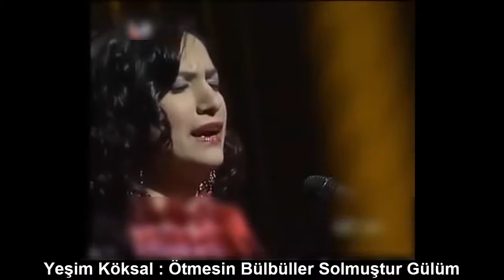YEŞİM KÖKSAL : ÖTMESİN BÜLBÜLLER SOLMUŞTUR GÜLÜM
Ötmesin bülbüller solmuştur gülüm
Döküldü çiçeğim kurudu dalım
Dostlar omuzunda giderse salım
Atıver çevreni salın üstüne
Karalar mı giydin alın üstüne
Bülbül figan eder de solmuştur gülüm
Mevlam bu gençlikte vermesin ölüm
Kapının önünden giderse salım
Kaynak Kişi : Nuh Akgün
Yöre             : Keskin